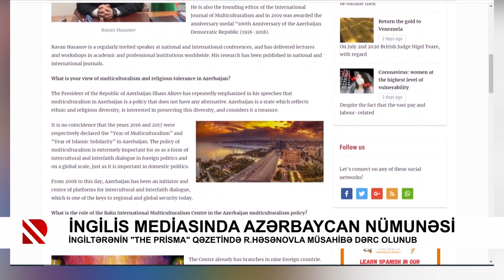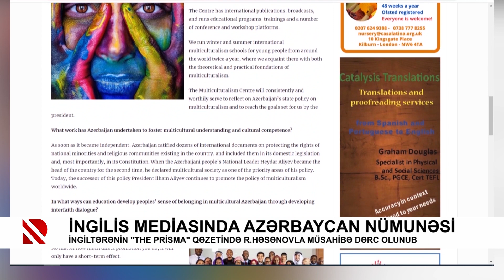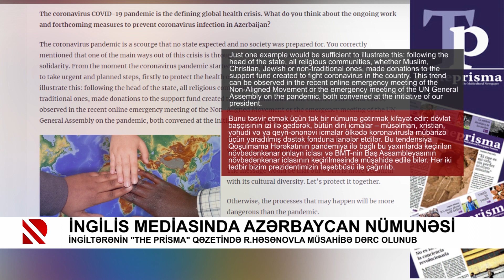İngilis mediasında Azərbaycan nümunəsi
İngiltərənin "The Prisma" qəzetində R.Həsənovla müsahibə dərc olunub